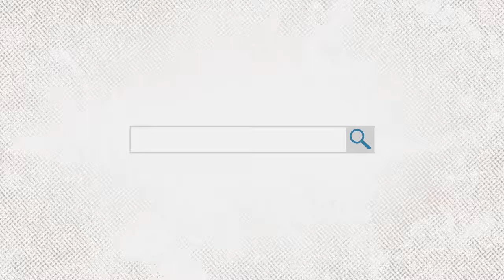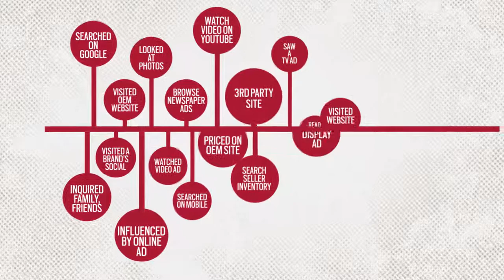Cox OneSearch - Local Solutions powered by Cox Media Group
How do you ensure your business can...
Get Noticed, Be Found, and Convert?

Learn more about all of our digital marketing capabilities and sign up for a free consultation